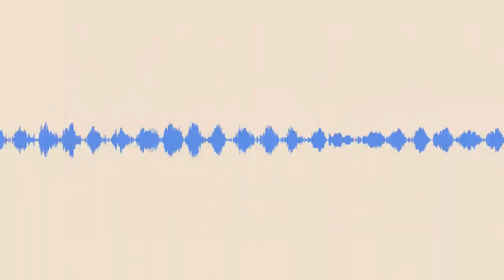Ep. 61: "The Vital Need to Decolonize" feat. Ajamu Baraka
A human rights defender whose experience spans four decades of domestic and international education and activism, Ajamu Baraka is a veteran grassroots organizer whose roots are in the Black Liberation Movement and anti-apartheid and Central American solidarity struggles. He is an internationally recognized leader of the emerging human rights movement in the U.S. and has been at the forefront of efforts to apply the international human rights framework to social justice advocacy in the U.S. for more than 25 years. He is now a National Organizer for the Black Alliance for Peace, whose activities we discuss.

Baraka has taught political science at various universities and has been a guest lecturer at academic institutions in the U.S. and abroad. Baraka has appeared on a wide-range of media outlets including CNN, BBC, Telemundo, ABC, RT, the Black Commentator, the Washington Post and the New York Times. He is currently an editor and contributing columnist for the Black Agenda Report and a writer for Counterpunch.

We talked about the recent airstrikes by the US on Syria; how foreign policy was virtually ignored during the 2020 presidential campaign; the bloated US military budget; the global reach of US imperialism; neoliberalism as an expression of fascism; alternative media and social media; decolonization and the need to dismantle the United States; the structures of white supremacy; the dependency of technoindustrial culture on colonialism; following indigenous leadership; the necessity of revolutionary change; the weak organizational culture in the US; and the importance of acting in solidarity with social struggles around the world.